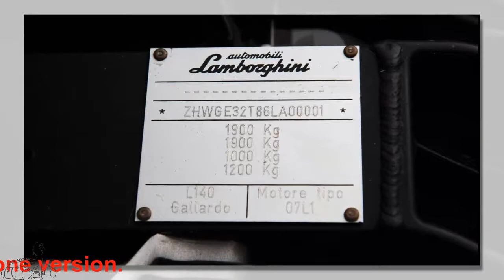Lamborghini supercar unique in the world | Car and girl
Lamborghini supercar unique in the world
The Lamborghini Concept S is based on the legendary Gallardo supercar, but it does not have enough production resources so only one is built.
Video . Listen on Spotify Listen on SoundCloud: [coming soon] [Connect with NCS] •